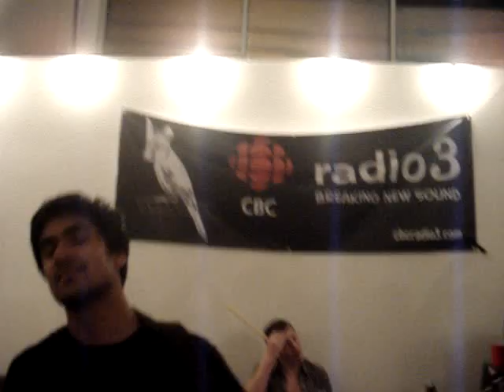Bend Sinister- Time Breaks Down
Bend Sinister playing live at their CBC Radio 3 Art/Send-Off Show